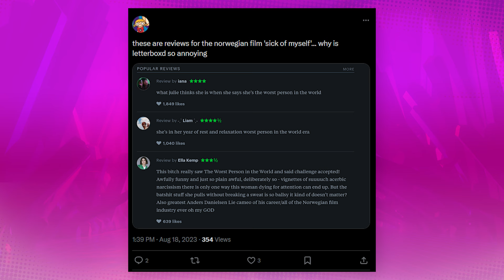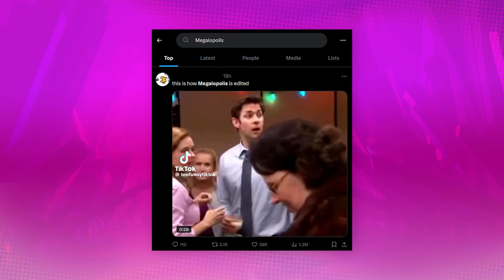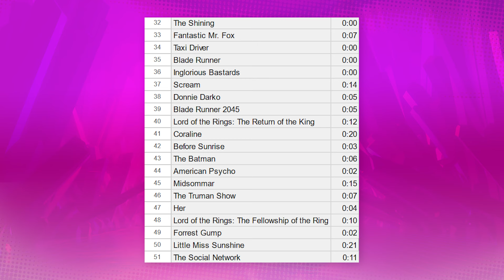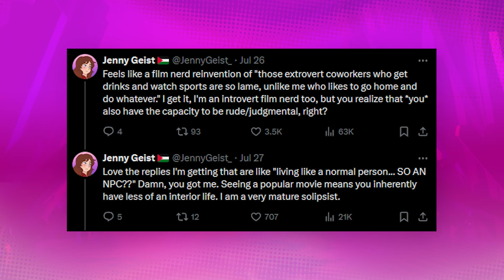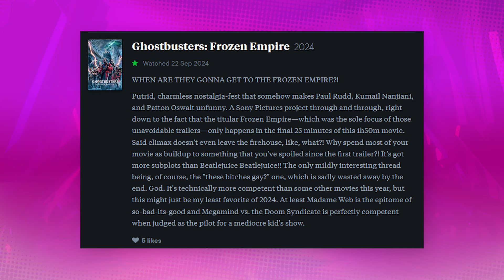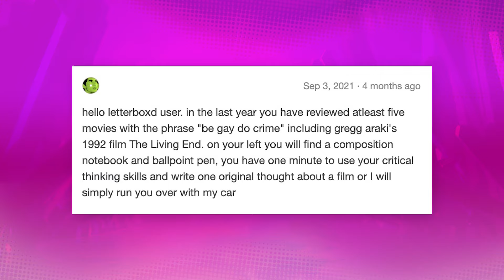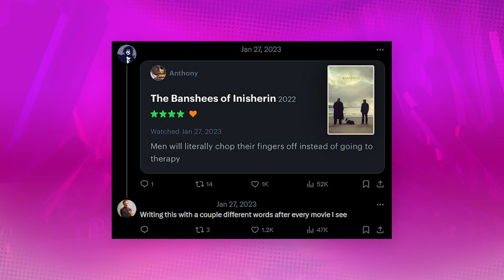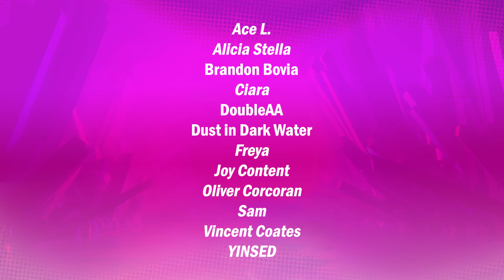Letterboxd Discourse is Dumb | Jenny Geist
This happened to my buddy Jenny

CREDITS:
Graphic Design by Evernight Studio
Icon Artwork by Vincent C.